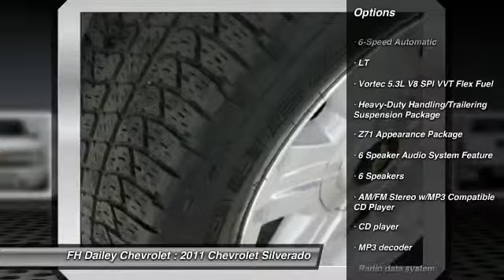2011 Chevrolet Silverado FH Dailey Chevrolet - Bay Area - San Leandro CA 5582T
2011 Chevrolet Silverado  - Stock#: 5582T - VIN#: 3GCPKSE35BG355607

Visit either of our two locations: